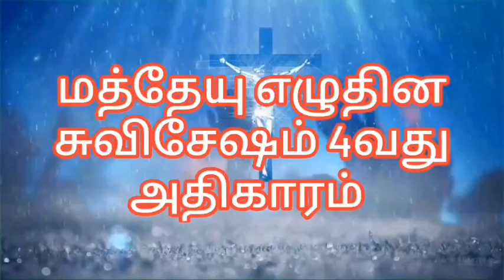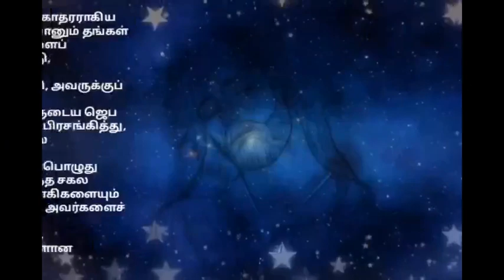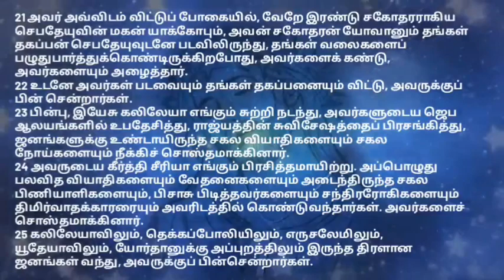தமிழ் பைபிள்/Tamil Bible/மத்தேயு எழுதின சுவிசேஷம் 4ம் அதிகாரம் ஆடியோ & வீடியோ வசனங்களுடன்bible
தமிழ் பைபிள், Tamil Bible. மத்தேயு எழுதின சுவிசேஷம் 4வது அதிகாரம் ஆடியோ & வீடியோ வசனங்களுடன்bible

அருமையான தேவ பிள்ளைகளே இது ஒரு ஆடியோ மற்றும் வீடியோ இணைந்த  தமிழ் பைபிள். இது சரியாக கண் தெரியாதவர்களுக்கு ஆடியோவாக கேட்பதற்கும் மற்றவர்கள் ஆடியோ மற்றும் வசனங்களுடன்  வீடியோவை பார்ப்பதற்க்கும் மிகவும் உதவியாக இருக்கும். தொடர்ந்து பாருங்கள், கேளுங்கள், ஆண்டவரிடம் இருந்து நன்மைகளை பெற்றுக் கொள்ளுங்கள். கர்த்தர் தாமே உங்களை ஆசீர்வதிப்பாராக. ஆமென்.

JesusLeads